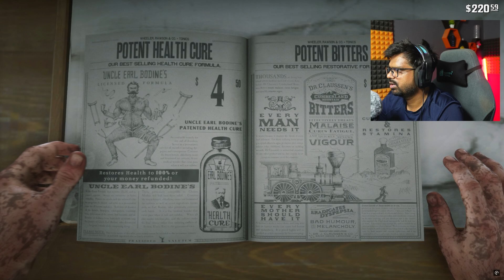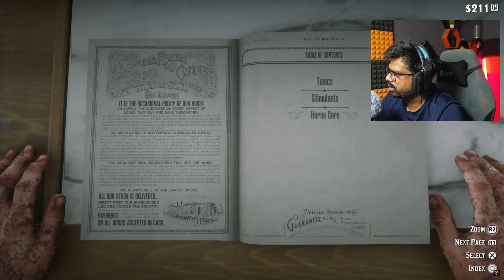Searching For O'Driscoll - Red Dead Redemption 2 Part 5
YOU CAN HELP ME TO PURCHES A NEW GAME
    UPI - ashutoshmaurya111@oksbi
GamingBeast&Tech